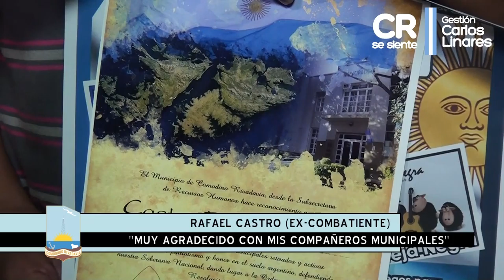“Es un orgullo tener a excombatientes que trabajan para engrandecer a la ciudad”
Como parte de las actividades conmemorativas por el 2 de abril, el intendente Carlos Linares encabezó el acto de entrega de certificados a empleados municipales que participaron en la Gesta de Malvinas. “Se trata de gente trabajadora, que así como defendió la bandera argentina en las Islas, defiende a su ciudad”